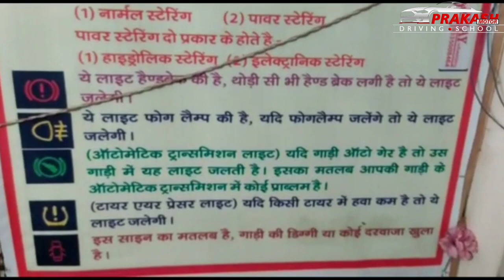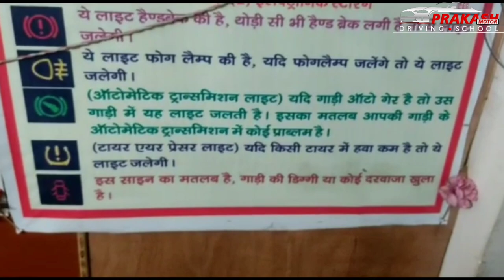सिंगल रोड़ अंधे मोड़ पर इन बातों का रखें ध्यान।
दोस्तों आज हम लोग भईया के साथ दूसरे दिन की ट्रेनिंग में क्लच और ब्रेक की प्रक्टिस आन रोड़ पर करते है और भाई को स्टेरिंग की भी प्रक्टिस रोड़ पर भीड़ में कराते हैं। और सिंगल रोड़ पर भी प्रक्टिस करते हैं। तथा गेर चेंज करने के बाद क्लच ऐसे यूज करें।
चौराहा पार करते समय इन बातों का ध्यान रखें।driving